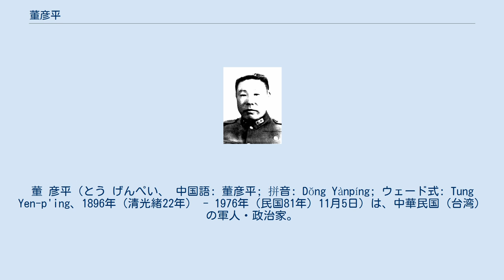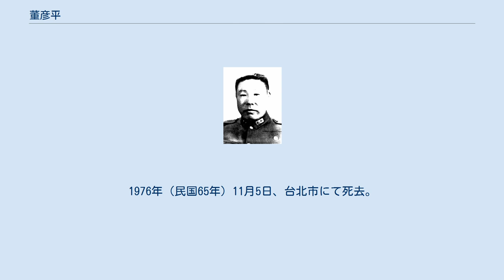董彦平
董 彦平（とう げんぺい、 中国語: 董彦平; 拼音: Dŏng Yànpíng; ウェード式: Tung Yen-p'ing、1896年（清光緒22年） - 1976年（民国81年）11月5日）は、中華民国（台湾）の軍人・政治家。
旧名は芝芳。
字は佩青。
内モンゴルホルチン右翼前旗（現在の吉林省洮南市）の人。
 1918年（民国7年）春、日本に留学し、1921年に明治大学で法学士の学位を獲得した。
帰国後は東三省陸軍講武堂第5期で学び、1925年（民国14年）に卒業している。
1927年冬、再び日本に留学し、陸軍大学校で学び、1930年に卒業した。
帰国後は東北辺防軍司令長官公署軍事秘書に任命されている。
 1931年（民国20年）11月、天津戒厳司令部参謀長に任ぜられ、さらに第105師参謀長に転じている。
1935年（民国24年）秋、第105師第1旅少将旅長に昇進、1937年（民国26年）には第49軍副軍長となった。
日中戦争（抗日戦争）が勃発すると、滄州会戦や上海防衛戦に参戦している。
その後、軍訓部で検閲主任や督訓処長を務め、さらに第11集団軍総司令部参謀長に移った。
日中戦争終結後の1945年（民国34年）8月、軍事委員会委員長東北行営副参謀長兼駐ソ軍事代表団団長となった。
1946年（民国35年）冬に制憲国民大会代表、1947年（民国36年）冬に行憲国民大会代表に選出されている。
1948年（民国37年）2月、安東省政府主席に任ぜられ、同年5月には東北行轅政務委員会委員となる。
 国共内戦で中国国民党が敗北すると、董彦平は台湾に逃れた。
台湾でも引き続き国民大会代表を務め、後に中華学術院東北研究所所長となる。
また、国民党中央政策委員会副秘書長や中央党務顧問も歴任した。
1976年（民国65年）11月5日、台北市にて死去。
享年81。